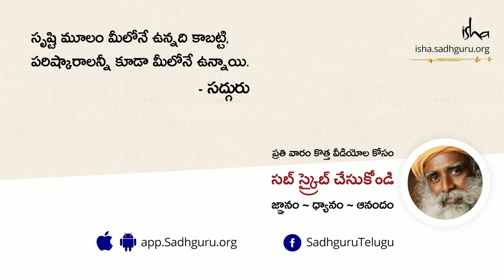యోగ ఎప్పుడు పుట్టింది?! The Origin Of Yoga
"15000 సంవత్సరాల క్రితం, హిమాలయాల ఎగువ ప్రాంతాల్లో ఒక యోగి కనిపించారు. ఆయన ఎక్కడ నుండి వచ్చారో ఎవరికీ తెలీదు, ఆయన పుట్టుపూర్వోత్తరాలు బొత్తిగా తెలీదు. ఆయన సాన్నిధ్యం ఎంతో శక్తిమంతంగా ఉండటం చూసి, ప్రజలు ఆయన చుట్టూ చేరారు. ఆయన ఏదో చెబుతారని, ఏదో చేస్తారని ప్రజలు ఆశించారు - కానీ ఆయన ఏమీ చేయలేదు, ఏమీ చెప్పలేదు, ఊరికే కూర్చున్నాడు" - సద్గురు